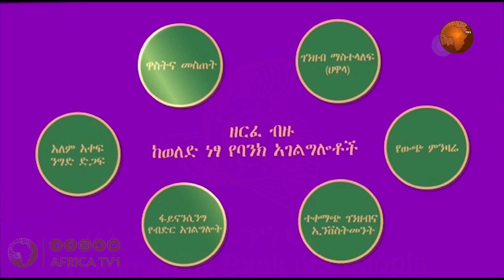LIVE# አልፈታዋ 160 | ሼክ አብዱረህማን አደም I አፍሪካ ቲቪ Africa TV1